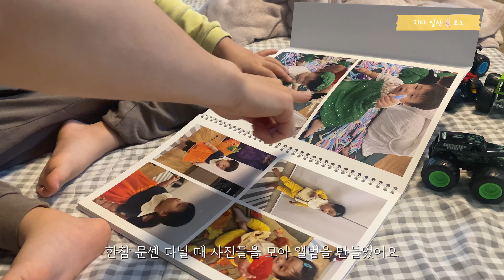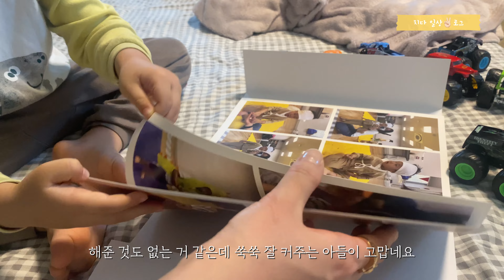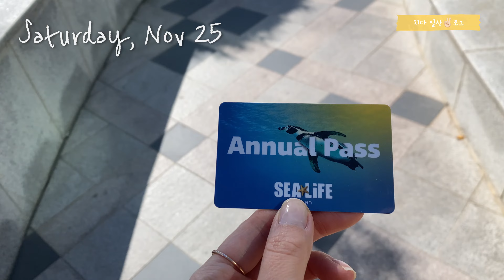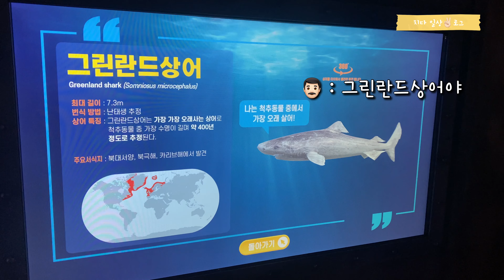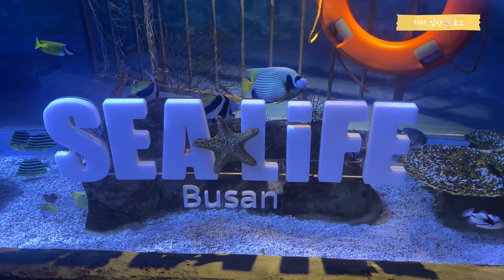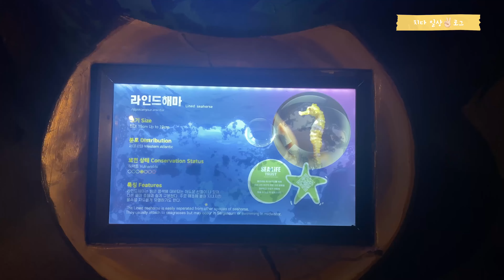몰아보는 작년 겨울 일상ㅣ김치볶음밥, 시금치크림파스타, 김밥, 매생이 굴국 집밥 지옥!!ㅣ또 왔다~ 아쿠아리움🐳ㅣ군마트에서 쇼핑한 간식ㅣ작년 크리스마스🎄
안녕하세요! 👋🏻

큰놈 작은 놈 밥해 먹이고 육아하는
주부의 평범한 일상을 담았어요.
촬영도 편집도 서툴고 부족하지만
이렇게 사는 집도 있구나~~ 하며
가볍게 시청해 주시면 좋겠어요!

발걸음해 주신 모든 분들 행복하길 바라며,